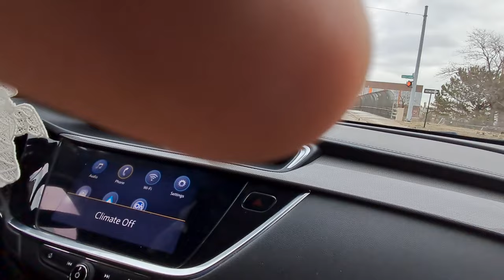Detroit Zone 8 - Tech Town Westside Tour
NW Goldberg’s borders are W. Grand Blvd. to the north, I-94 to the south, Grand River Ave./I-96 to the west, and the John C. Lodge Freeway to the east

NW Goldberg is home to Motown Museum, the Henry Ford Health System Brigitte Harris Cancer Pavilion, Cardinal Health, Recycle Here!, and Marble Bar and several other legacy businesses.

NW Goldberg is also known as “Zone 8”, a moniker derived from our zip code - 48208 and police referencing the negative connotations of the neighborhood during the 80s

NW Goldberg is home to approximately 1,800 residents